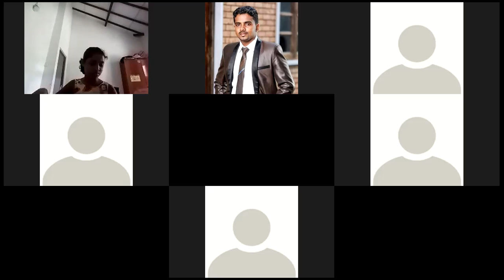07 ශ්‍රේණිය Part 1